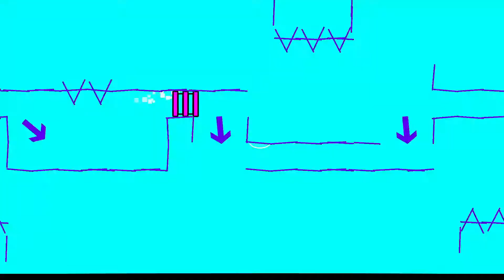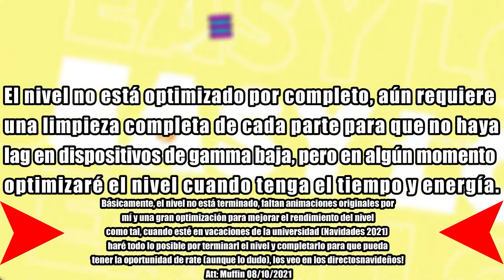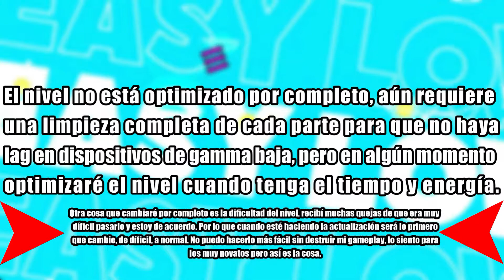NIVEL: "Easy Love" Ijiranaide, Nagatoro-san OP (イジらないで、長瀞さん) - GD 2.1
ID: 69391677. Bueno, la empresa productora de la canción original tumbó el video con mas de 1.6K visitas que tenía más de 2 meses en la plataforma, pero se veía venir. Este es un re-edit del video original con más información al final, así que lean bien. Nos vemos en el remaster del nivel en diciembre!

Spoiler: Y pronto un layout con la canción del OP de Komi-san, que claro que si, será un themed como Easy Love! Espérenlo con ganas por que cuando salga de vacaciones le daré duro a Easy y a este nuevo proyecto, además de otros que tengo planeado terminar también.

ESTE NIVEL USA CANCIÓN NONG (Que no está en el juego)
Entra a esta dirección y remplaza por esta canción
C:\Users\AppData\Local\GeometryDash
o también
C:\Users\*tu usuario*\AppData\Local\GeometryDash

Mi PC!
CPU: Intel Core i7 9700k 3.60Ghz con 8 cores
GPU: Nvidia GeForce GTX 1050 Ti 4GB
MB: ASUS Prime z390-A
RAM: 32 GB DDR4
Monitor:
ASUS MG248QR/24'' FHD 1920x1080 1ms 144Hz

Cosas sobre mi:
Me llamo Carlos Enrique, tengo 20 años y cumplo el 20 de enero; me gusta jugar mucho a juegos pixeleados, rejugables y muy díficiles. Tambien me encanta el anime y el arte de la animación como tal, su proceso y técnicas de esta. Tengo una novia muy preciosa llamada yessie (Izuki) y la quiero mucho, estudio para traducción de idiomas en la universidad y poco mas.

ignora estas cosas...
AMV
Anime
Anime art
Animation
Anime art in gd
Animation in gd
Cinderella Proyect
Komi-san can't communicate
komi san op
komi op
Proyecto Cinderella
Estudio Anima
MuffinDesu
McMuffin
Komi-san
komi san
komi
Sakuga MAD
Genshin Impact
Dibujando
Drawing
Line art
geometry dash
gd
2.1
level request
lvl req
request
geometry dash live
geometry dash directo
gd stream
nagatoro op
nagatorosan
easy love
ijiranaide nagatorosan

"Responsabilidad de Copyright Bajo la Sección 107 de la Ley de Propiedad Intelectual de 1976, se tiene en cuenta el "uso justo" para los propósitos tales como crítica, comentario, información periodística, la docencia, la erudición y la investigación. El uso justo es un uso permitido por la ley de derechos de autor que de otro modo podrían estar infringiendo. Uso sin fines de lucro, personal o educativo, inclina la balanza a favor del uso justo."